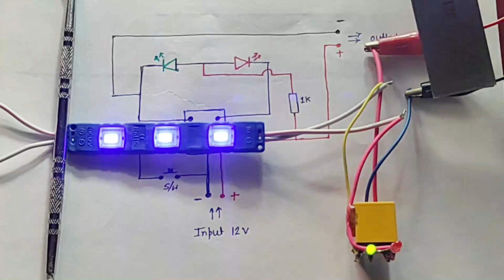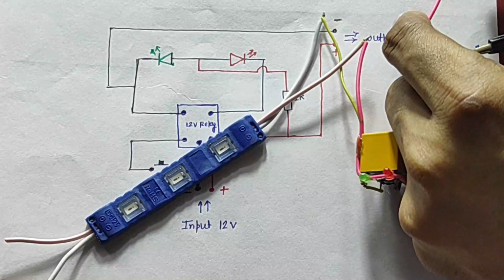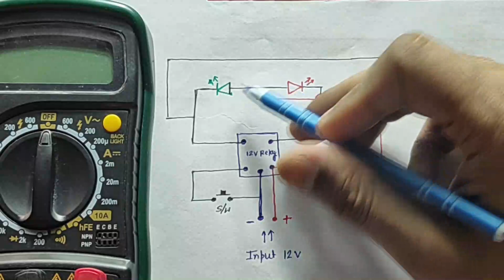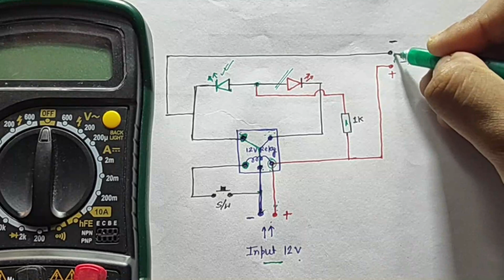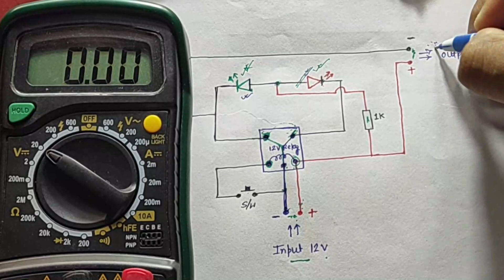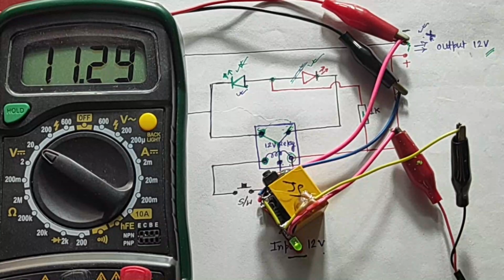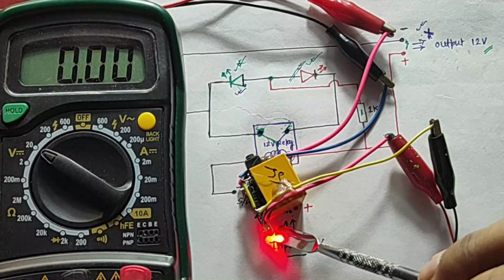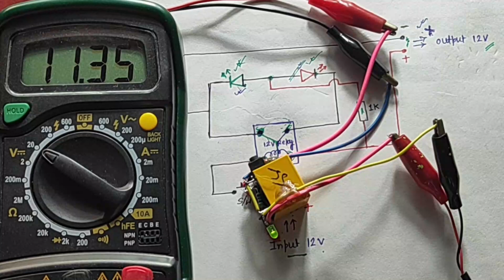How to Make a simple short circuit protection device at your home | in Bengali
🙏In this video, I have discussed How to Make a simple short circuit protection device at your home | in Bengali

Required materials
(6) 12v DC power supply